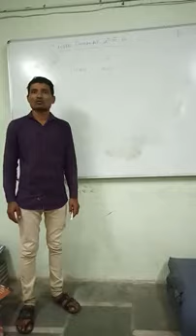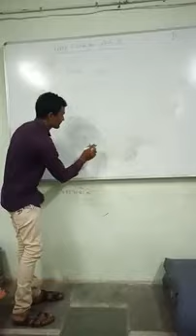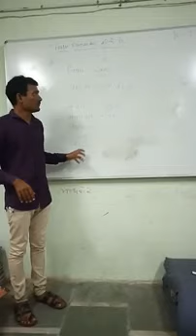વારના નામની સાઈન લેન્ગવેજ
પ્રસ્તુતકર્તા...
સોલંકી અરજણભાઈ
સ્પેશીયલ એજ્યુકેટર
તાલુકો – માંગરોળ
જીલ્લો – જુનાગઢ